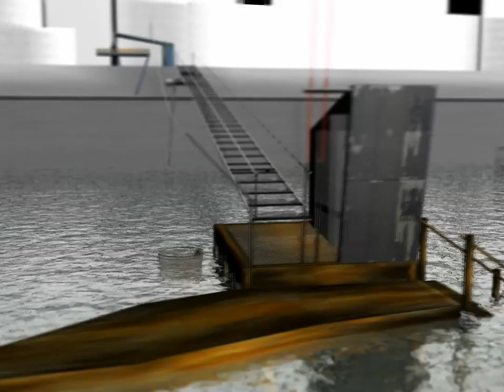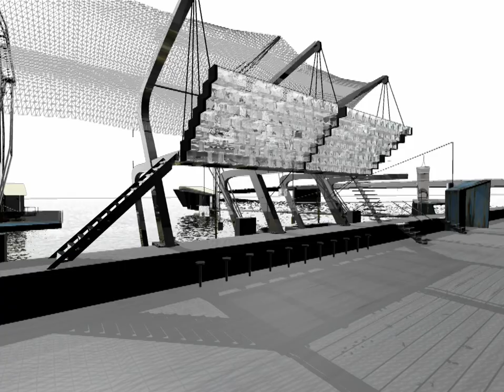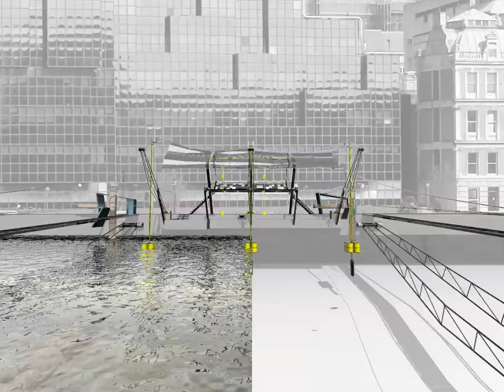Architecture Film - Thames Salmon Rehab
Architecture Film by Jonathan Schofield- University of Westminster. Sited at Fishermans Wharf, London Bridge, Thames Salmon Rehab explores how the improved ecology of the River Thames can become a catalyst to the improved health of both humans and the now returning population of wild salmon. Before the industrial revolution, the Thames provided Londoners with salmon, which have only in the last 40 years started to return due to fact that the Thames is now the cleanest Metropolitan river in Europe. This has lead to a government funded re-population initiative, the aptly named Thames Salmon Rehabilitation Scheme.

The proposal
In the short term, the architecture dictates the daily routine of the inhabitants, making the fishery a place of dedication, a flooded/floating monastery. The health implications however, go far beyond the idea of purely a rehab centre or a monastery. Firstly, as the river gets cleaner, more species of fish and river life return to the Thames making the diet of the inhabitants vastly improved. The health of the fish population therefore is intrinsically linked to the health of the human population.

Secondly, as the accommodation floats on the Thames and moves up and down with the tide, the accommodation units are never more than 1m above the water line when in use. As the Thames is still saline at London Bridge, the users will gain all of the respiratory benefits through the gaseous exchange. Essentially, the project looks towards a future where if people become part of the Thames ecology and no longer masters of it, improvements in each will cause a chain reaction to the improvement of the ecology as a whole.

The structure is updated over three stages and approx 8 years and evolves from a single fishery to a developed fishing village where humans become sewn into the ecology of the Thames. This creates an architecture that increasingly heightens Londoners awareness of the importance of maintaining the Thames ecology and in turn maintaining the health of the human population.

The project focuses on five elements of routine which are controlled by the Thames tidal level rising and falling twice a day. These elements include scavenging the river bed, fishing, transporting fish, a live fish market and sleeping accommodation. Parts of these elements cant be accessed at certain times of the day as they are flooded while others float and follow the water line. This routine, exclusively controlled by the Thames, becomes varied daily making the lives of the inhabitants controlled by nature and not by the enslavement of a 9 to 5.

The market, located on the edge of the existing wharf, is where the interaction between the inhabitants and the public occurs. Above the fish market stall, tanks are suspended which display the variety of fish. This façade develops, becoming increasingly populated and diverse. A metaphor for the improvement of the Thames ecology. As the opening times of the market are dependent on the height of the tide and therefore change daily, Londoners can find out the opening times through looking at the predicted tidal times. Again, as the ecological variety improves, the health of the visiting public who purchase the fish improves.

In conclusion, the project is essentially about how the health of humans is intrinsically linked to the health of the ecology as a whole. For too long humans have not appreciated the fact that everything they do to the environment has repercussions that will directly affect them, potentially detrimentally. My ongoing thesis will look at creating an architecture that can link humans directly to ecologies.